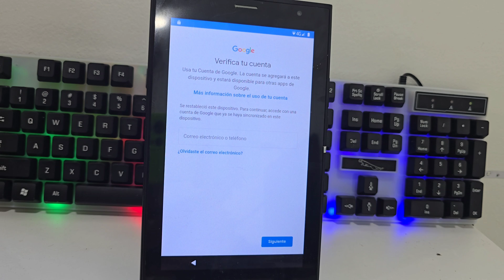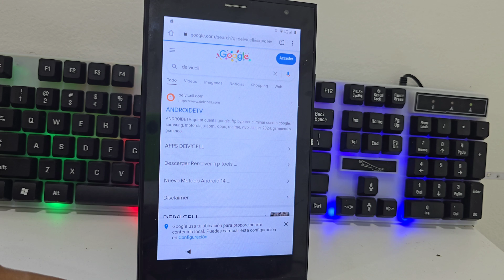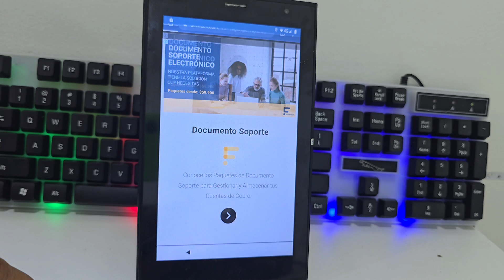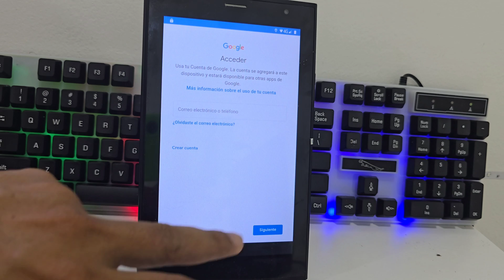Eliminar cuenta de google tablet sin pc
Eliminar cuenta de google tablet sin pc android 12,
Eliminar cuenta de google tablet sin pc android 13,
Eliminar cuenta de google tablet sin pc android 14,
Eliminar cuenta de google tablet sin pc android 11,